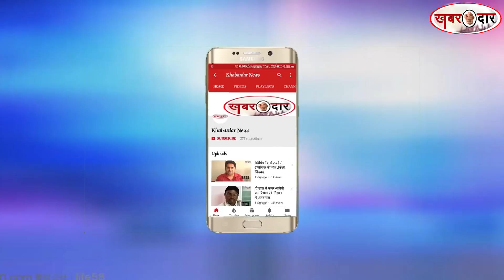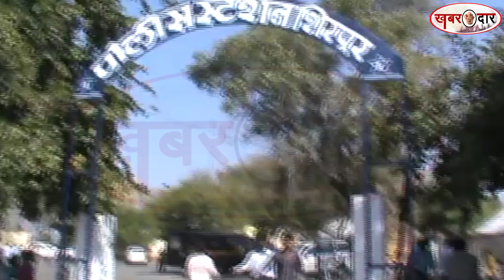यवतमाल : पहली बार असली शराब माफिया के खिलाफ मामला दर्ज